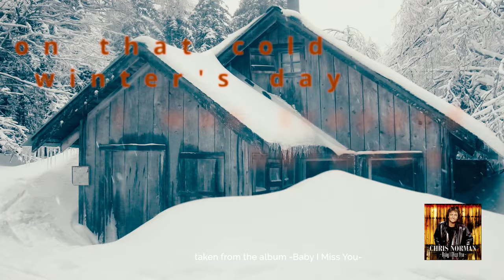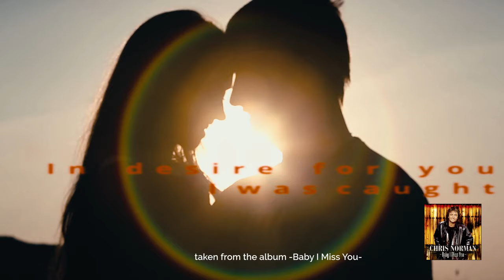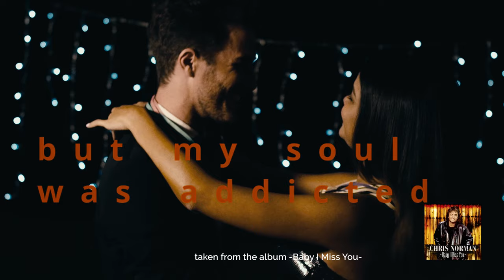Chris Norman - For You with lyrics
Taken from the Album ''Baby I Miss You'' by Chris Norman.